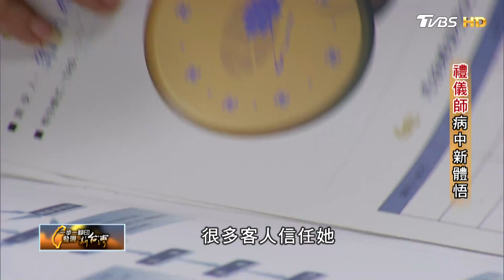禮儀師病中新體悟 TVBS一步一腳印 20170611